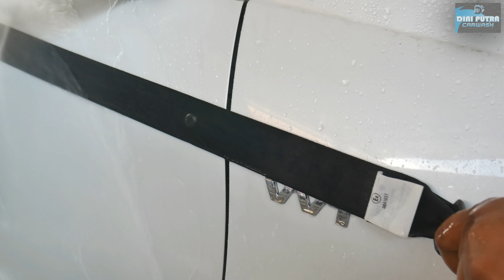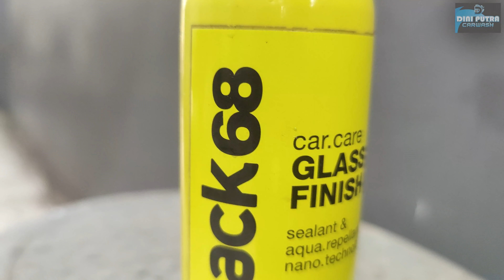PERTAMA KALI DIBUAT KINCLONG SUZUKI SWIFT FULL DETAILING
Pada video kali ini kita akan membahas SALON TOTAL SUZUKI SWIFT THAILAND, mobil ini kata beliau dulunya beli langsung dari Thailand dan langsung pakai sama beliau dinas diaceh dan sekarang beliau pindah dinas dibandung sebelum kebandung beliau mampir dulu ke tempat kami untuk di salon total.
Gimana HASILNYA? Simak Videonya hingga Akhir...

Terima kasih banyak Kepada Pemilik SUZUKI SWIFT ini yang sudah datang jauh-jauh untuk mempercayakan pengerjaannya kepada kami, Semoga Anda Puas dengan Hasil yang Kami Berikan...🙏🙏🙏
Mohon maaf jika ada Kurang atau salah Mengenai Pelayanan kami...

🔛 Dapatkan Diskon Desember '21 Hingga 10% Untuk Special Treatment Nano-Ceramic 9h++ Package Mulai 800rb Motor &  2,5 JT Mobil
🔛 Dan Dapatkan Juga Diskon Spesial Desember '21 Hingga 5% untuk Salon Total.

KAMI MELAYANI:
      Coating
☑ Salon Mesin
☑ Cuci Jok